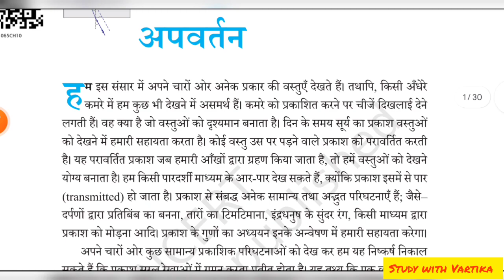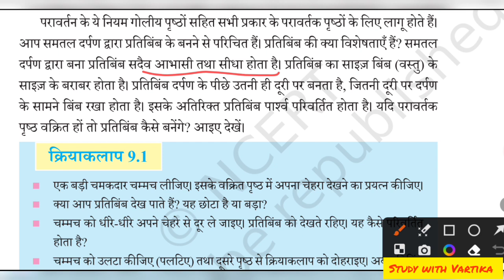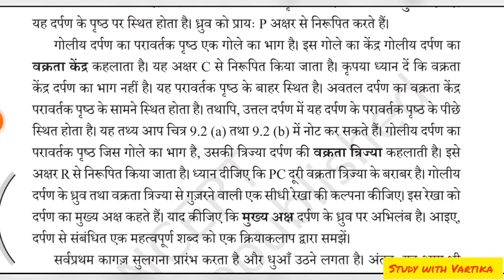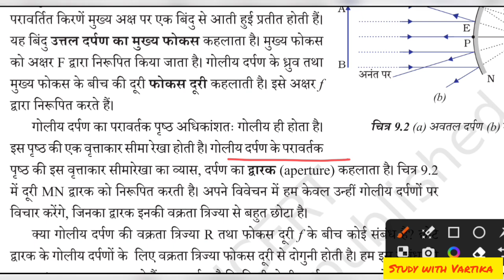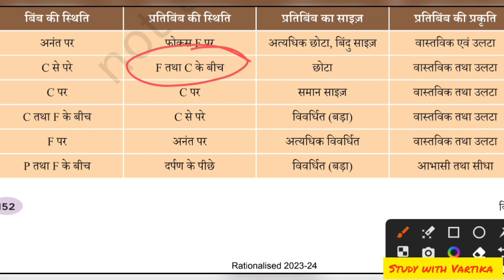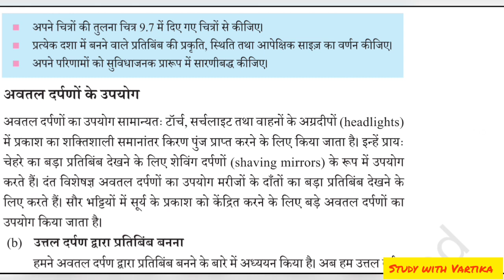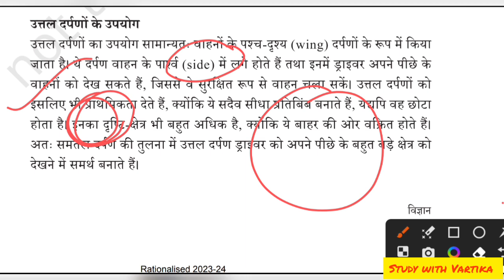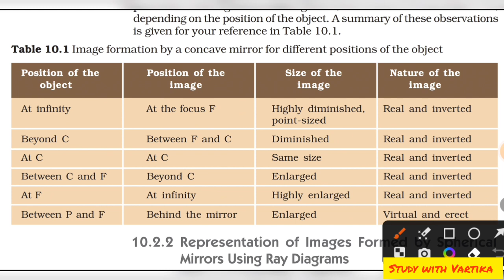Bpsc Tre 2.0 Science class// Ncert science class 10// bpsc tre 2.0 science 6 to 8, prt, tgt science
Bihar scert science class 10
bpsc tre 2.0 science for 6 to 8
bpsc tre 2.0 6 to 8 science
bpsc tre 2.0 science 9-10
bpsc tre 2.0 science preparation
bpsc tre 2.0 science class
ncert science class 10 for bpsc tre 2.0
Indian National Movement for bpsc
INM for Bihar shikshak Bharti
bhartiya rashtriya aandolan for Bihar
bhartiya rashtriya aandolan Bihar 7 phase
Bihar 7 phase GS preparation
Indian National Congress
Bihar scert history class 8
Bihar ncert class 8
Bihar history class 8
Bihar history scert class 8
Bihar scert history class 7
Bihar scert history
Bihar scert history 7
Bihar ncert history class 7
Bihar scert class 6 history
Bihar history class 6 to 8
Bihar scert history class 6 7 8
Bihar ncert science
scert bihar
Bihar ncert history
scert evs bihar
Bihar ncert science summary
Bihar ncert science class 6 to 10
Bihar ncert science class 8
Bihar ncert science class 6
Bihar scert science class 7
Bihar scert science
Bihar scert science class 6
Bihar scert science notes
Bihar science scert 6 to 8
Bihar scert geography class 6
Bihar scert geography class 7
Bihar scert geography class 8
Bihar scert bhoogol
Bihar scert 6 to 8
Bihar scert history class 6
Bihar history scert
Bihar scert class 6 7 8 summary
Bihar scert evs class 5
Bihar scert class 5 EVs
Bihar scert evs class 5 summary
Bihar scert evs class 4
Bihar scert evs class 3
Bihar scert evs
Bihar scert EVS summary
Bihar scert summary
Bihar scert book
Bihar scert evs class 3 4 5
EVs Bihar scert
bpsc pre preparation
bpsc 69 pre preparation
bpsc mains preparation
bpsc pre previous year question paper
bpsc pre preparation
b.ed vs btc Bihar bharti
bpsc 70 preparation
69 bpsc preparation
69 bpsc pre
bpsc tre preparation
bpsc scert
ncert EVs
EVs for Bihar shikshak Bharti
EVs for Bihar teacher
Bihar primary teacher preparation
Bihar primary teacher best book
Bihar Scert book kaise download kare
Bihar shikshak official notification
Bihar prt syllabus
Bihar prt teacher vacancy 2023 syllabus
Bihar primary teacher syllabus
Bihar primary teacher previous year question paper
Bihar primary teacher vacancy 2023 latest news
Bihar scert summary by Vartika Gupta
study with Vartika